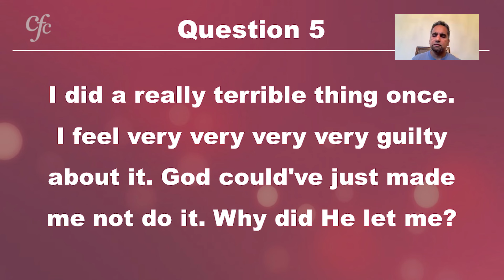Q&A_5.I did a really terrible thing once.....God could've just made me not do it. Why did He let me?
Teens Meeting - Question And Answer - Sunil Poonen
Question 5_I did a really terrible thing once. I feel very very very very guilty about it. God could've just made me not do it. Why did He let me?